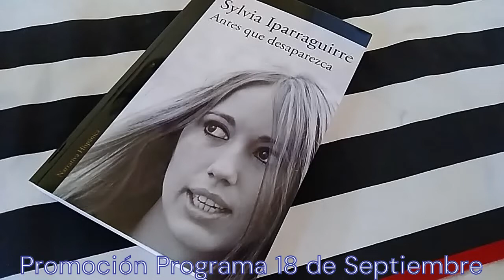Promoción Programa 18 de Septiembre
Jorgelina Lagos